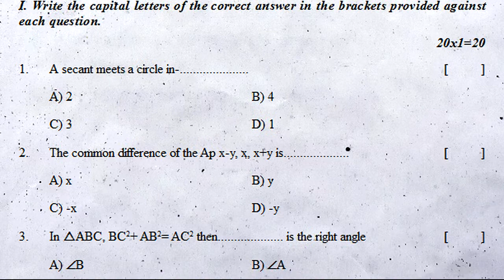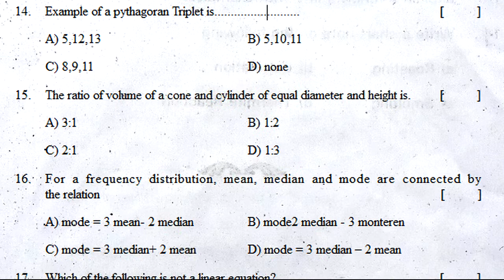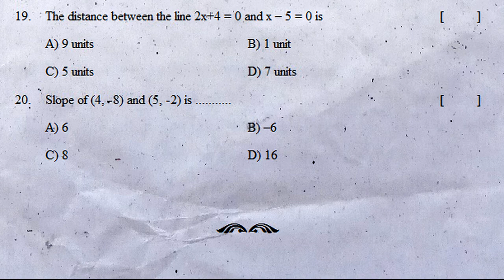10th class pre public exam practice test paper 2022 maths | part b questions | tenth pre-final exam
tenth sa2 exam question paper 2022 maths, tenth sa2 grand exam test paper 2022 maths, tenth sa2 revision grand exam test paper 2022 maths,

more links.

10th class public exam maths practice paper 2022 | part b | class 10 maths sa2 question paper

10th class pre public exam practice test paper 2022 maths | part b questions | tenth pre-final exam

10th class sa1 maths chapter wise question paper 2022,
10th class sa1 maths chapter wise exam paper 2022,
10th class sa2 maths chapter wise question paper 2022,
10th class sa2 maths chapter wise exam paper 2022,
10th class sa2 maths chapter wise government paper 2022,
10th class sa2 maths chapter wise annual exam paper 2022,
10th class pre-public exam 2022 question paper maths sa2,
10th class public exam 2022 question paper maths sa2,
10th class maths paper 2022 sa2,
10th class board exam paper 2022 maths sa2,
10th class maths public exam question paper 2022 sa2,
maths public exam question paper 2022 sa2,
maths board exam question paper 2022 sa2,

10th class pre public exam practice test paper 2022 maths | part b questions | tenth pre-final exam

Real Numbers
Sets
Polynomials
Pair of Linear Equations in Two Variables
Quadratic Equations
Progressions
Trigonometry Introduction
Similar Triangles
Construction